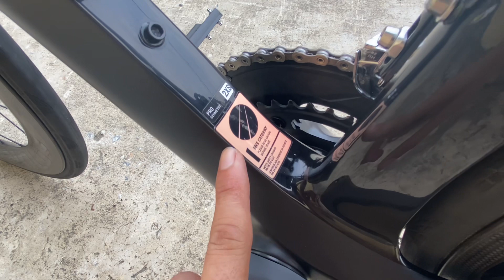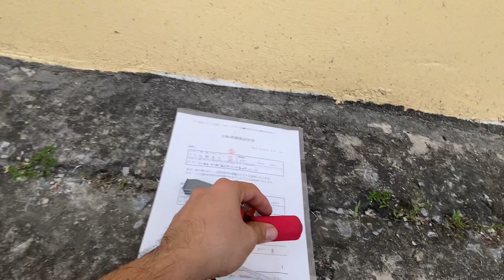Xe đạp thể thao Nhật bãi - Canyon full Carbon. Xe còn rấtmới 👍. Giá dưới 70tr. Đt 0973.126.389 Zalo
Canyon full Carbon. Xe đấu giá từ Nhật bản về.